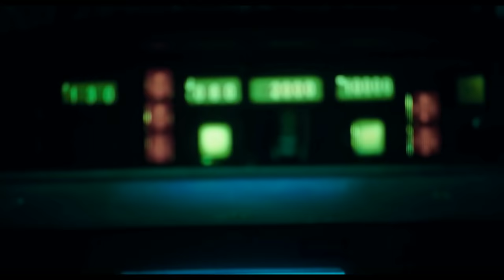Rings (2017) - "Extended Plane" - Paramount Pictures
First you watch it. Then you die. Rings hits theatres Friday!

A new chapter in the beloved RING horror franchise. A young woman becomes worried about her boyfriend when he explores a dark subculture surrounding a mysterious videotape said to kill the watcher seven days after he has viewed it. She sacrifices herself to save her boyfriend and in doing so makes a horrifying discovery: there is a “movie within the movie” that no one has ever seen before.

Director: F. Javier Gutierrez

Starring: Matilda Lutz, Alex Roe, Johnny Galecki, Aimee Teegarden, Bonnie Morgan and Vincent D’Onofrio

Screenplay: David Loucka and Jacob Estes and Akiva Goldsman

Paramount Pictures Corporation (PPC), a global producer and distributor of filmed entertainment, is a unit of Viacom (NASDAQ: VIAB, VIA), a leading content company with prominent and respected film, television and digital entertainment brands. Paramount controls a collection of some of the most powerful brands in filmed entertainment, including Paramount Pictures, Paramount Animation, Paramount Television, Paramount Vantage, Paramount Classics, Insurge Pictures, MTV Films, and Nickelodeon Movies. PPC operations also include Paramount Home Media Distribution, Paramount Pictures International, Paramount Licensing Inc., and Paramount Studio Group.